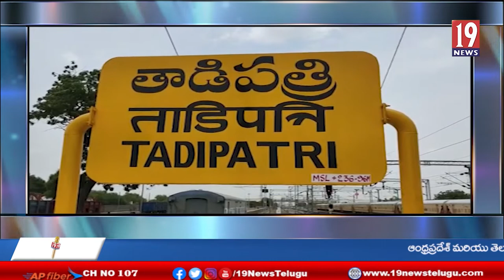తాడిపత్రి పట్టణంలో శ్రీ గణపతి, సుబ్రమణ్య, శ్రీ అయ్యప్ప స్వామి వార్ల దేవతా విగ్రహ ప్రతిష్టా మహోత్సవం